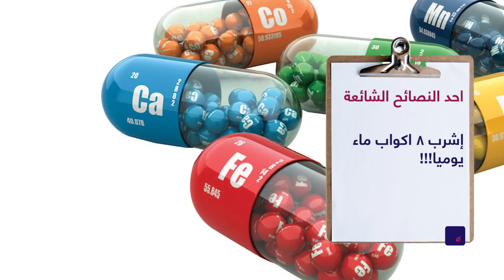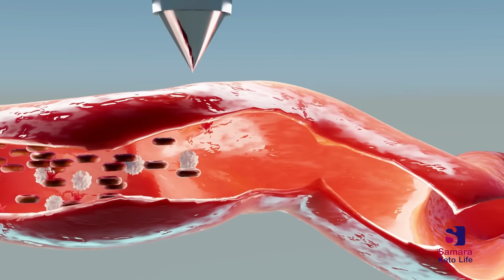اهم عشرة علامات تخبرك ببداية ما قبل الاصابة بالسكري و مقاومة الانسولين | الحل الاسرع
مرحلة ما قبل السكري هي عملية متدرجة تبدء بإصابة الشخص بأعراض مقاومة الإنسولين و ما يرافقه من ارتفاع في قيمة الإنسولين الصائم. و نظرا لكون مدى الإنسولين الصائم الطبيعي واسع جدا فيمكن أن يكون الشخص مصاب بما قبل السكري رغم عدم خروج الإنسولين عن هذا المدى

مصادر الحلقة
ما قبل السكري: عشرة أدلة وعلامات على الإصابة بالسكري و ما قبله

علاج مرض السكري :كيف تتعافى نهائيا بدون ادوية والوقاية فورا

محتوى الحلقة